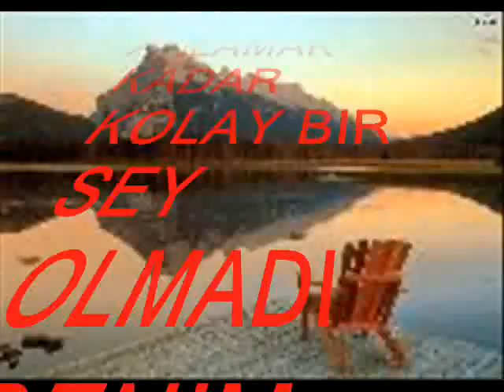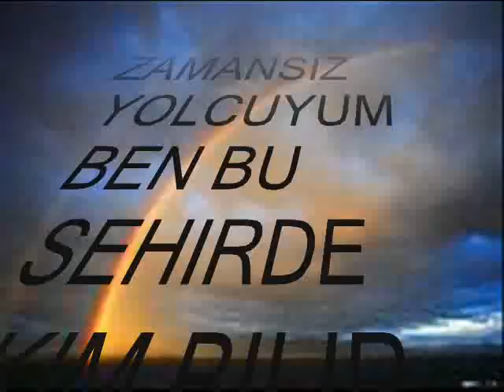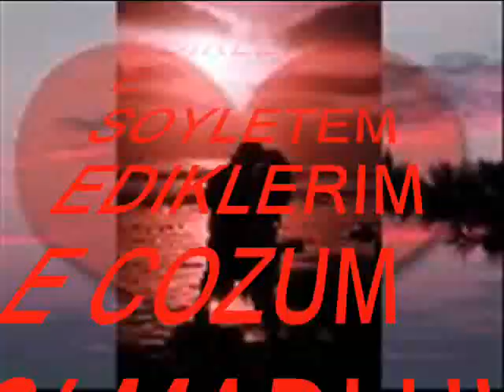OMRUM MUSTAFA OZARSLAN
mustafa ozarslan benım omrum DIREN062